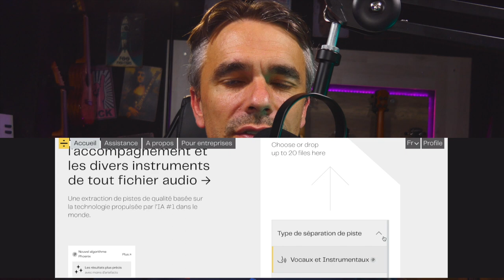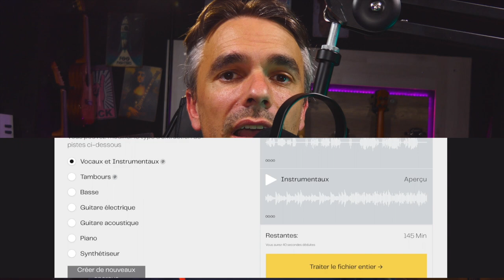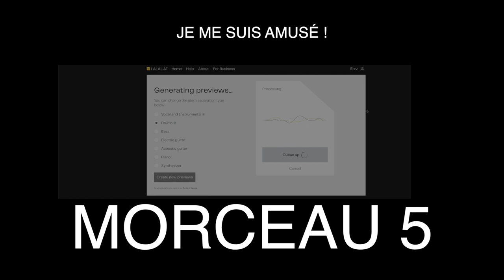Comment Extraire Un PIANO d'un MORCEAU : Lalal ai ou faire du demixage audio facilement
Dans ce pack :
- 1 livre d'Histoire à raconter avec un ukulélé
- 1 ou 2 livres de comptines à jouer à l'ukulélé

Je vais te presenter pendant quelques minutes l'application (enfin le site)
Cette application te permet de DEMIXER un morceau pour n'avoir que la guitare, que le piano, que la batterie, que la voix..

C'est assez fou et le pire... c'est que ca marche.

Alors le mieux a faire est d'aller tester vous même le preview est gratuit et y'a 10 minutes offert en plus !!!

Pour faire vos backing tracks, s'accompagner avec le chanteur, trouver une partie, s'entrainer... c'est génial

👉  CHAPITRES
00:00 → L'introduction et principe
01:41→ Comment ca marche
02:41→ jouer avec son chanteur preferé
03:51→ Petit Jeu à écouter
05:02 → Conclusion